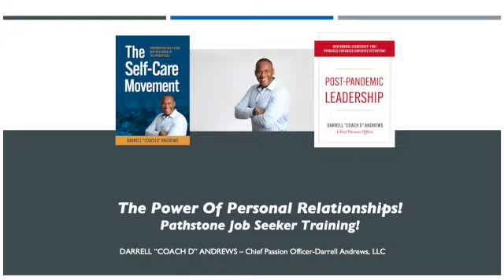Pathstone University Darrell "Coach D" Andrews Introduction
An introduction as a trainer at your Pathstone University next week. We are excited to present at your event!